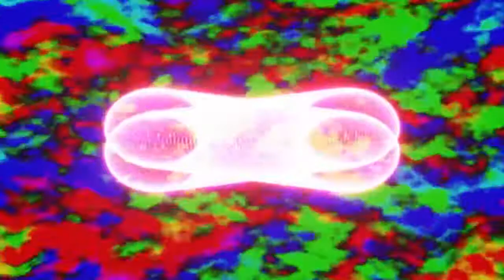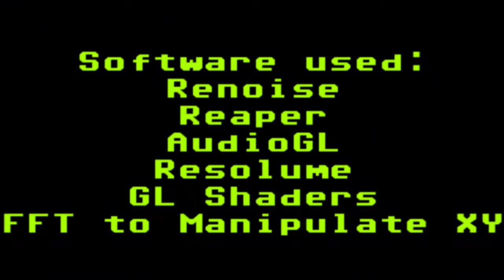Maenads K Hole Weeklybeats [2016]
Shaders, noise, and 'sound design'